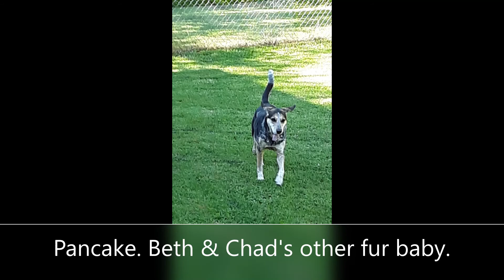Make a Dog's Day 2021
Friday, October 22nd was National Make a Dog's Day. At elliTek, every day is dog's day!

Meet our faithful, furry, canine companions. We think they're paws-itively the best!